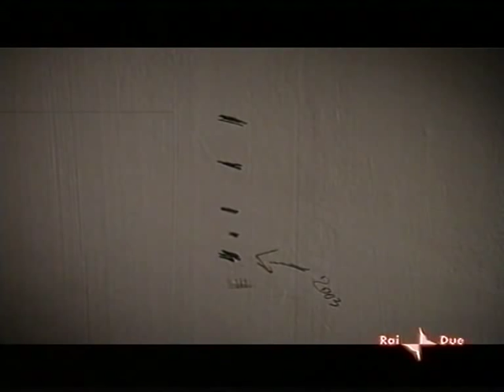Nebbie e Delitti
Fiction prodotta da Casanova Entertainment con Luca Barbareschi e Natasha Stefanenko e con Matteo Medri nella parte di un giovane impresario.